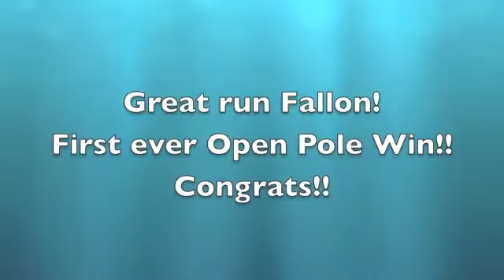C&C Winter Series #2 Fallon & KC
Fallon and her wonder horse having another wonderful day. Had a little tough luck in the barrels, but learned not to start to far back when there's snow on the ground. Oops!